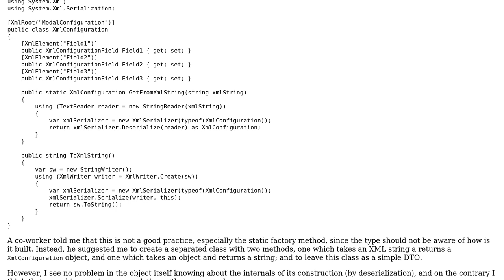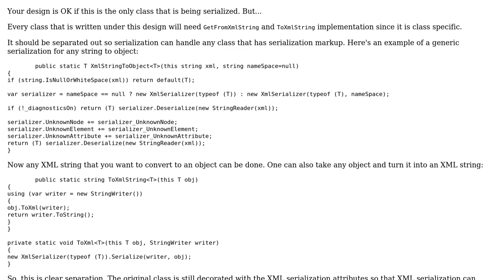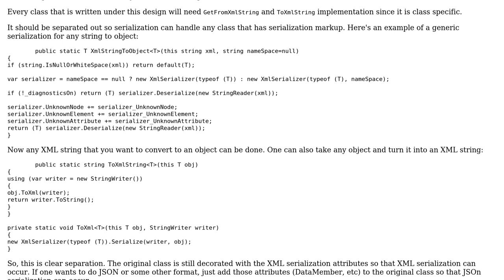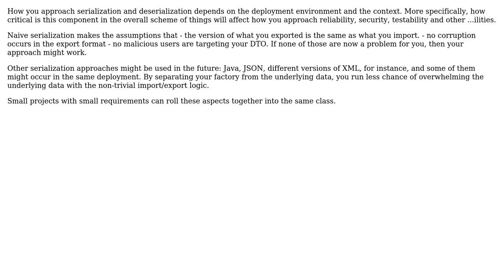Software Engineering: Use XmlDeserializer in factory method? (2 Solutions!!)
Software Engineering: Use XmlDeserializer in factory method?

With thanks & praise to God, and with thanks to the many people who have made this project possible! | Content (except music & images) licensed under CC BY-SA | Music | Images & others | With thanks to user Jon Raynor user Gua-naiko-che user BobDalgleish and the Stack Exchange Network Trademarks are property of their respective owners. You are responsible for your own actions.